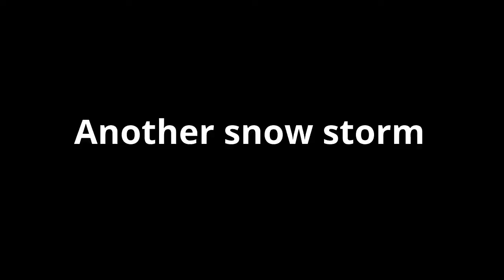Another snow storm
After 2 days of record rainfall and flooding the rain turned back to snow leaving 4 inches in the valley and over 5 feet on top of mt.rose bring the total to 638 inches.